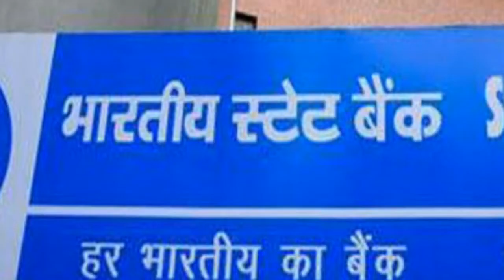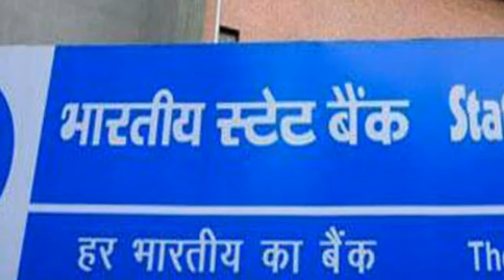ATMର ନୂଆ ନିୟମ ଜାଣନ୍ତୁ, ନହେଲେ ହଇରାଣ ହେବେ !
ATM new guide line.